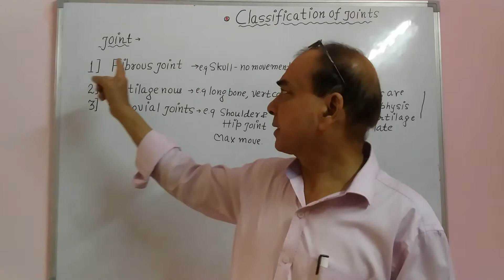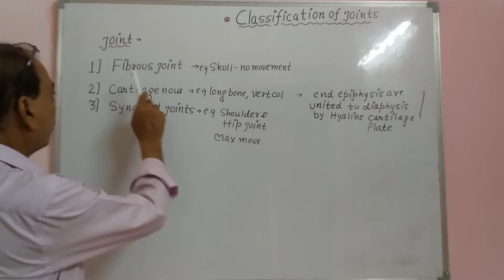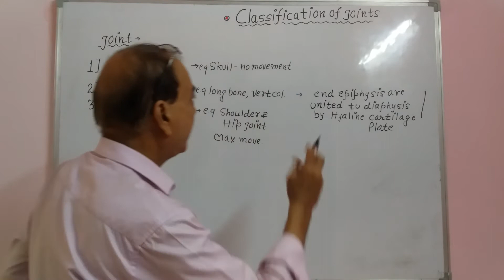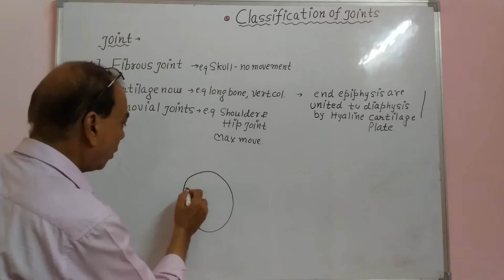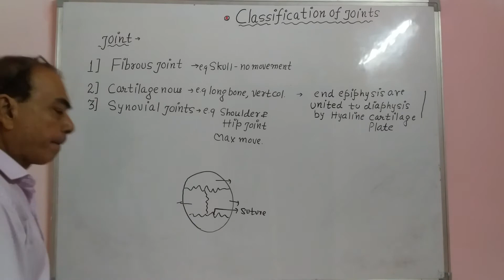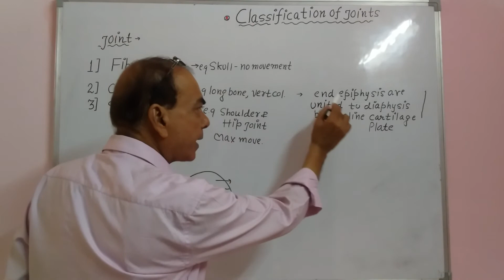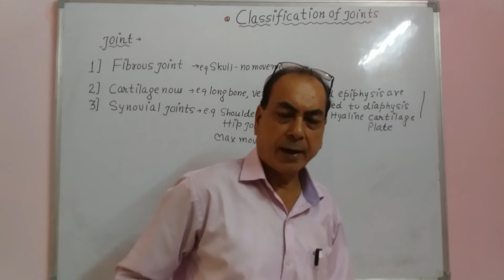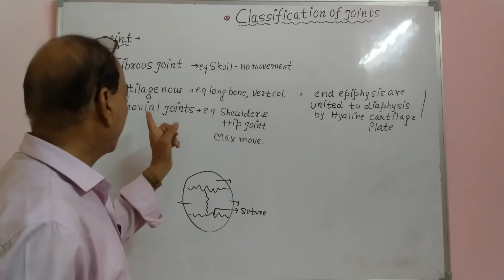skeletal system part 3 classification of joints